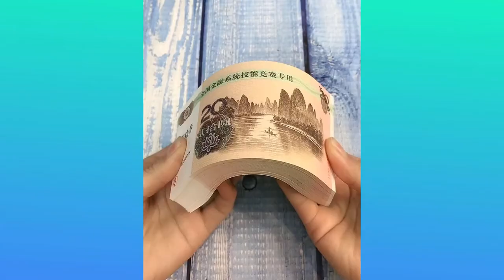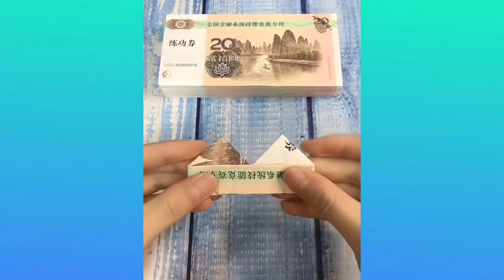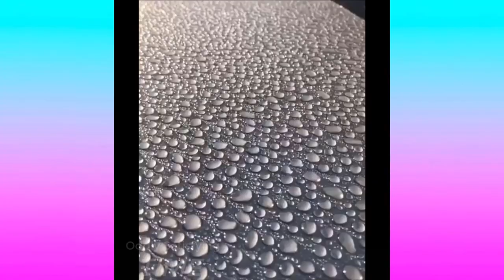Most Oddly Satisfying Video&Chill Music Mix|Relaxes You Before Sleep |Most Satisfying Videos 2020#17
Some content that is uploaded is licensed by WannerDigital Media BV